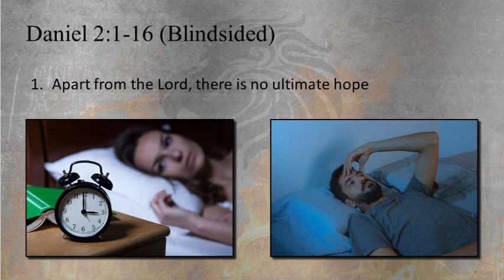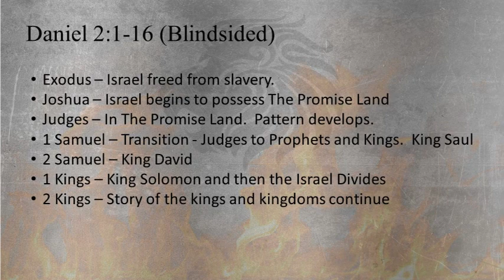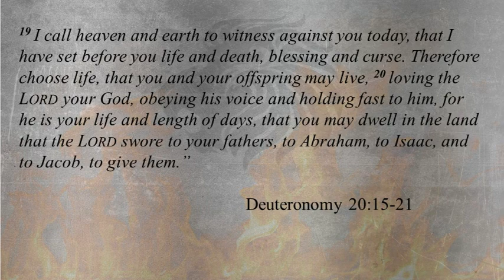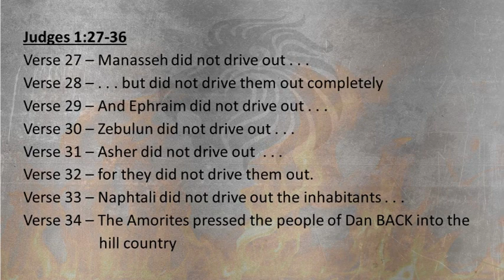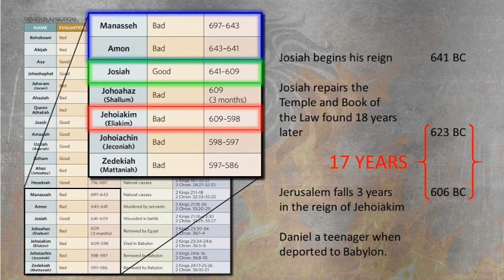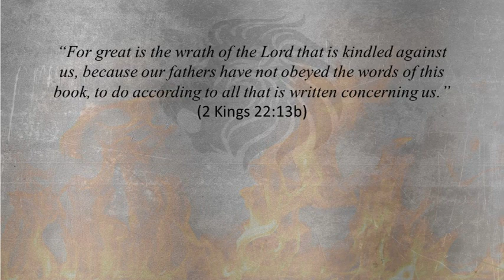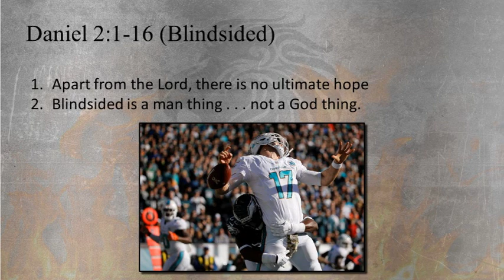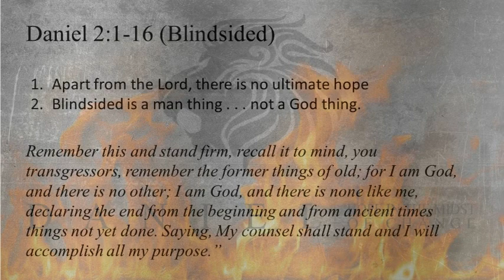Daniel: Blindsided Pt 1 (Daniel 2:1-16)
It’s one thing to talk about the consequences for our choices, but what about when we had nothing to do with a situation?  Change can be thrust upon us rapidly and without any warning.  Can God be trusted and where do we put our hope when life just seems so unfair at times?